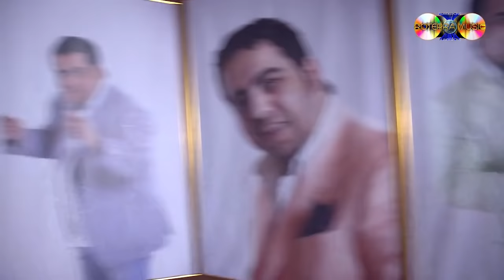Super Colaj Manele Hits / RoTerra Music Party